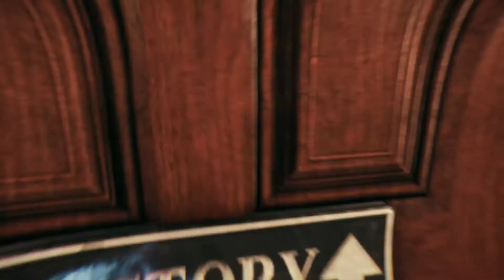MURDERED SOUL SUSPECT #6 Erinnerungen ➤ Let's Play Murdered Soul Suspect | AnneNymus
Kontaktiere mich bei:
♡ Teamspeak: troubletown.ts-youtube.de
♡ Skype: reine_klobbe